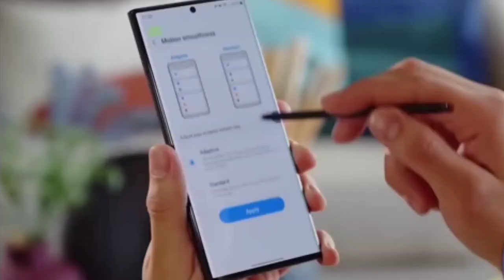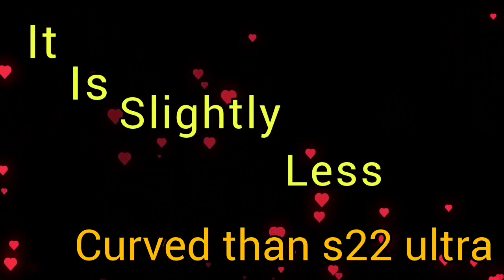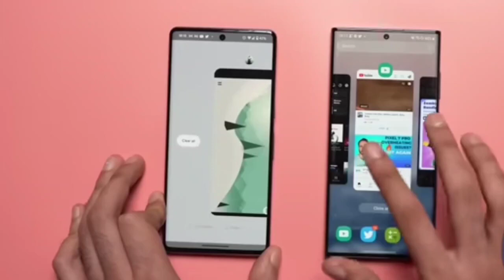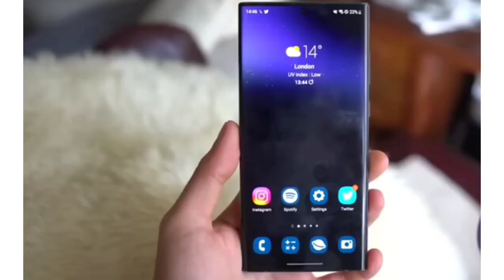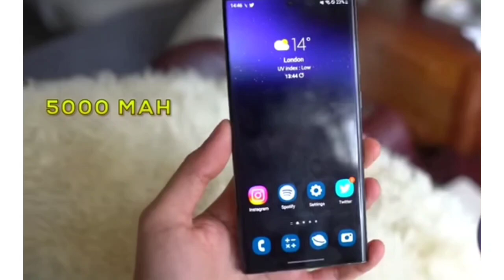samsung s23 ultra is finally here 🔥🔥🔥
samsung S23 ultra all Specs and Leaks

Samsung S23 Ultra unboxing and first look ! awesome.
Samsung S23 ultra is here 🔥🔥🔥
s23 ultra

your queries ;
Samsung S23 ultra launching date
Samsung S23 ultra launching fate in india
Samsung S23 ultra photography
Samsung S23 ultra speed test
Samsung S23 ultra comparisonSamsung S23 ultra vs iphone 14 pro max

S23 ultra processor
S23 ultra display
S23 ultra looks
S23 ultra design
S23 ultra performance
S23 ultra gaming
S23 ultra price
S23 ultra price in india
S23 ultra launch date
S23 ultra launching date
S23 ultra launching fate in india
S23 ultra photography
S23 ultra speed test
S23 ultra comparison
S23 ultra vs iphone 14 pro max#iphone14pro

your queries...
Is it worth waiting for the S23 Ultra?
What colors will the S23 ultra come in?
How many megapixels is the S23 Ultra?
What is better Apple or Samsung?
Will S23 Ultra have curved display?
What is the difference between S22 and S23 Ultra?
Which phone is best in the world?
How big is the S23 ultra?
Will Galaxy S23 Ultra have SD card slot?
How much does a Samsung S23 ultra cost?
Will the S23 ultra have a pen?
Is Samsung S23 waterproof?
What will the S23 Ultra be like?
What is new in S23 Ultra?
When S23 Ultra launch in India?
When Samsung S23 Ultra release?